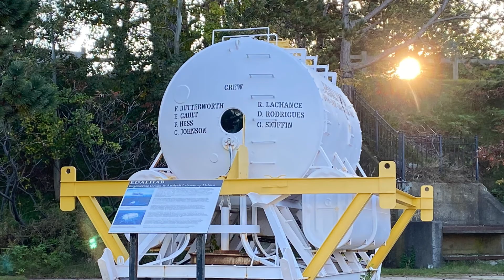Odiorne Point State Park Rye #2 10 12 21